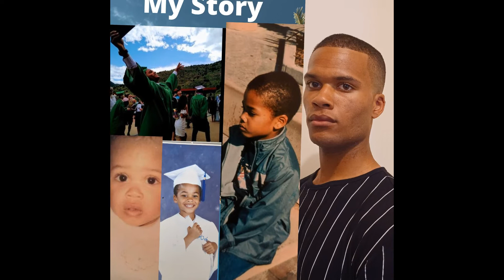Keep Going, Keep Pushing, (Intro) (Official Audio)